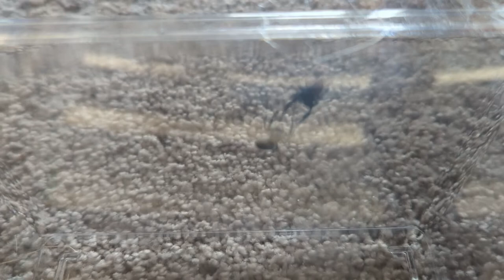Jumping Spiders Mating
This is a Grayish Jumping Spider (Phidippus princeps) pair mating.